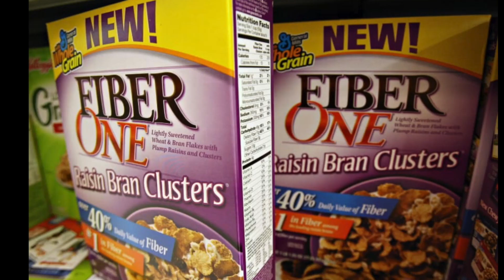Robbin Gallery Showcases Fiber Arts for the First Time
When the Robbin Gallery had a vacancy, they pulled together local artists to display their artwork in the gallery’s first Fiber Arts Show. Ten artists participated in the show which runs until Saturday. Artwork on display involves quilting, felting, batik dyeing, and more.